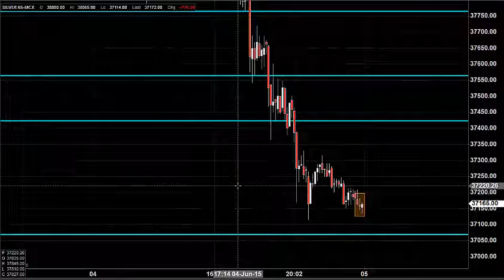MCX SILVER TRADING TECHNICAL ANALYSIS JUNE 05 2015 IN TAMIL